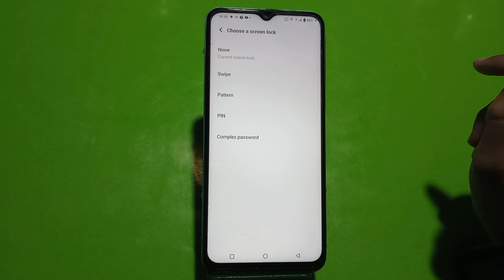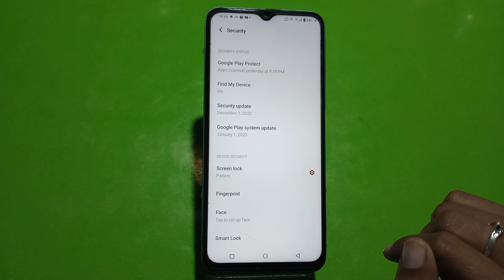Pattern Lock In Vivo Y100, Pattern Lock Kaise Lagaen, How To Set Pattern Lock In Vivo Y100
Setpattern_Lock Vivo Y100